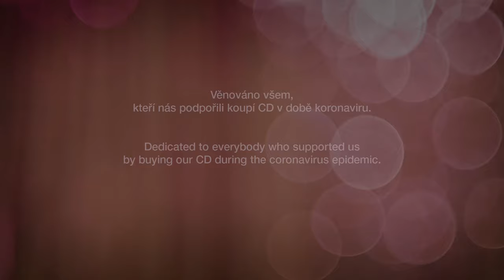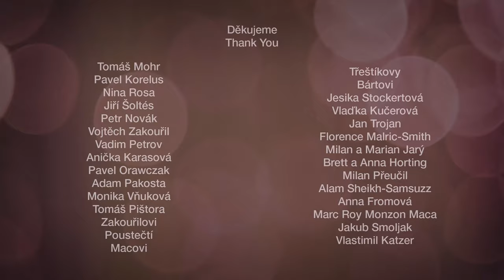20 Minutes - Ocean - Official Video (Coronavirus 2020)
(EN bellow) Klip pro Ocean se točil tři dny před vyhlášením nouzového stavu, kvůli pandemii Covid-19.

Moc děkujeme našim super fanouškům, kteří si koupili ještě nevydané CD Just The Two of Us a podpořili nás tak v těžké době, ve které jsme přišly o veškeré příjmy. Pokud nás chcete podpořit i vy, budeme vám moc vděčné za koupi připravovaného CD (300,-). Jakmile se vše zase rozjede, budeme pracovat na jeho dokončení a pro všechny přispěvatele připravíme VIP křest (nejspíše podzim 2020), kde vám rády poděkujeme osobně, dáme si drink a zahrajeme písně z nového EP.

Vaše dvojčata,
Denisa & Simona
We shot this video 3 days before the state of emergency here in Czech Republic.

Thank you, to our super-fans, for pre-buying our new CD Parallel Lines in advance so that we didn't end up completely without income. There's a still chance of pre-buying our CD (200 CZK) and supporting us. You'll get a copy of the CD from limited edition and a ticket to a VIP party (hopefully in autumn 2020) where we'll play songs from the album and thank you in person :)

Your twins,
Denisa & Simona

Music, lyrics & producing // Denisa Katzer
Video producer // Simona Katzer
Video // Dominik Kučera
Sound // Adam Pakosta
Lyrics supervisor // Adrian T. Bell

Letec Studio, 2020
3 Bees Studio, 2020